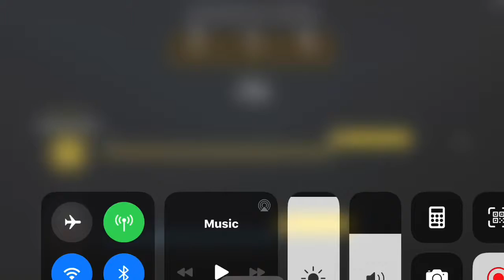Quick Match In the Nutshell with my Blokes #1[VC is recorded]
Enjoy  the Content Lovely People